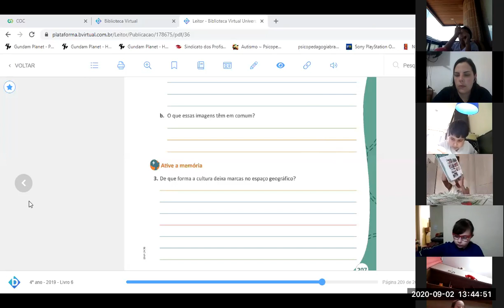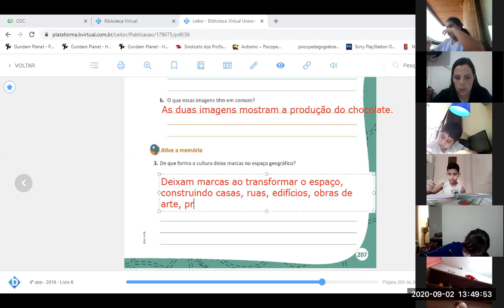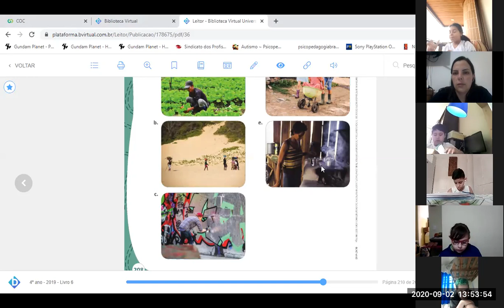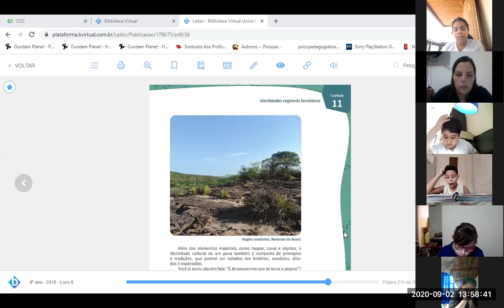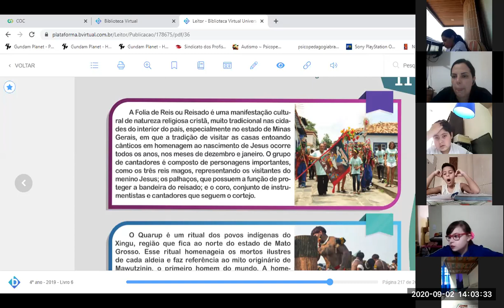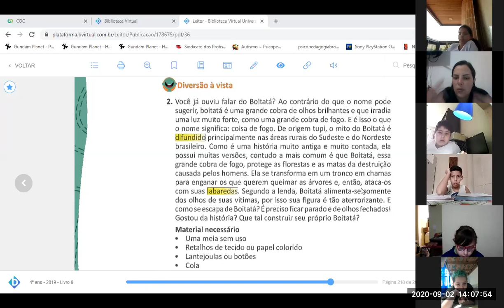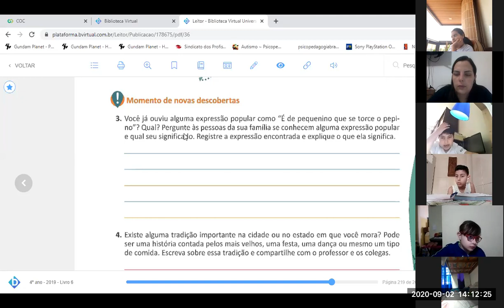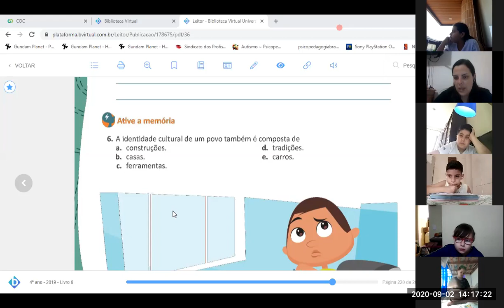02 09 2020 4ºano aula de geografia